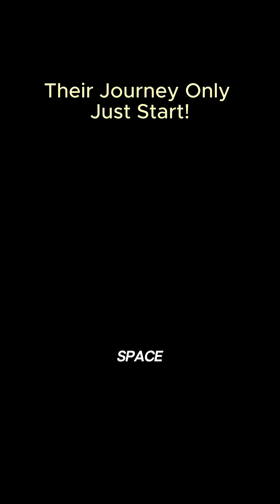1977 To Eternity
1977 To Eternity!

Join Voyager 1 and Voyager 2 on their historic journey beyond the solar system in this short 1-minute space documentary. Narrated with an authentic American voice, this cinematic video retraces their 1977 NASA launch, decades of groundbreaking data transmission, and the expected end of communications around 2030 as their power fades.

Discover the probes’ future encounters with nearby stars — Gliese 445, Ross 248, and Sirius — and explore the timeless legacy of the Golden Record, humanity’s message to the cosmos.

Perfect for space lovers, astronomy fans, and those fascinated by interstellar exploration, this short tribute captures the awe of NASA’s longest-running mission and the probes’ eternal voyage through the Milky Way.